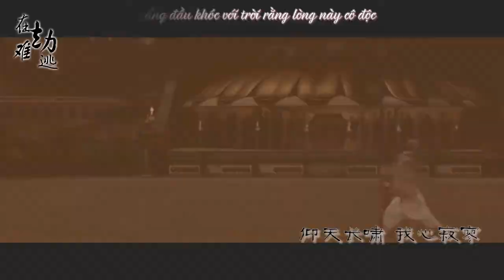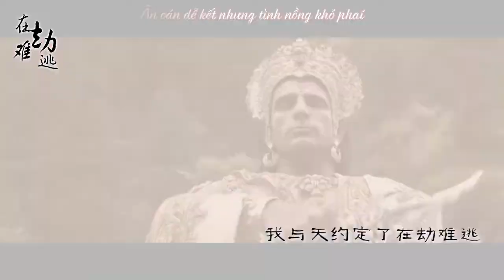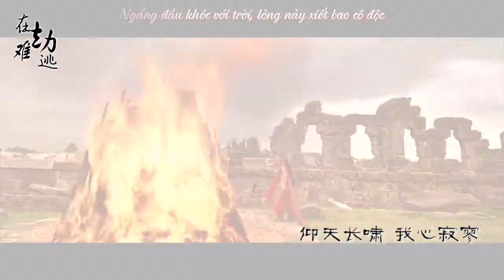[Vietsub][Mahabharat][Bhishma/Amba] Khó Tránh Số Kiếp (在劫难逃)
[Vietsub][Mahabharat][Bhishma/Amba] Tai Kiếp Nan Tháo (在劫难逃)
Trans + sub + encode: Tàng Minh
Cp oan gia oan nghiệp nhất trong Mahabharat. Devi Amba, nữ cường bản sử thi, thích thì nhích, ghét và hận là tới tận kiếp sau cũng đi tìm để xử cho bằng được người ta.Thú thật, trước đấy mình đọc Mahabharat vì Krishna aka hóa thân của Vishnu. Cơ mà trong vô vàn OTP ở Mahabharat tui lại sa đọa vào cái cp tàn tâm, ngược mà không luyến này. Phải nói bias của mình tốt quá trời tốt. Dù ổng còn chẳng biết mình có lỗi gì những thấy Amba làm mình làm mẩy đòi trả thù thì Bhishma cũng chấp nhận luôn.

P/s: Rõ ràng, người Amba nên trả thù là Salva, người tình của cổ mới đúng. Vốn dĩ, Salva là người không đủ sức để bảo vệ người thương, hơn hết, trong mindset của ổng, Amba đã trở thành món đồ sau khi ổng bị Bhishma đánh bại. Đáng lẽ người Amba nên rượt theo mà đuổi giết phải là Salva mới đúng.